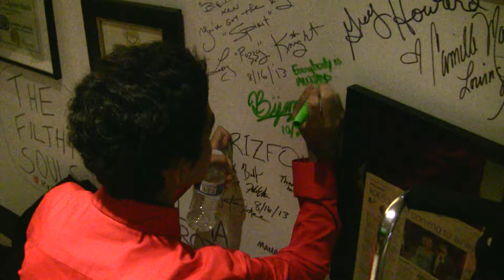Bijan Taghavi Signs Wall of Pearl Street Studio - KX 93.5 FM Jazz Quest Radio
Following a magnificent interview and performance on KX 93.5 FM Jazz Quest Radio, hosted by guitarists Brett Ecklund and Tommy Benson, Bijan signs the wall at the Pearl Street Studios noting that "Everybody is ALWAYS on their Jazz Quest!"